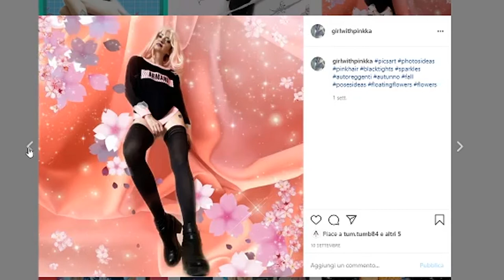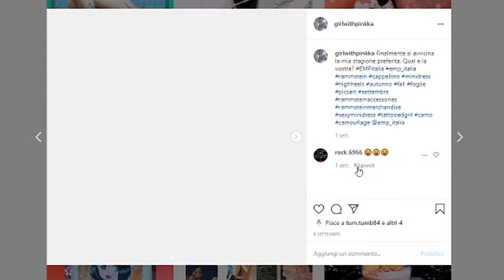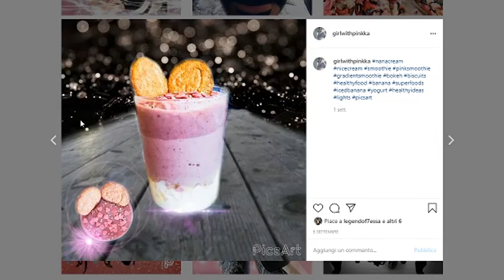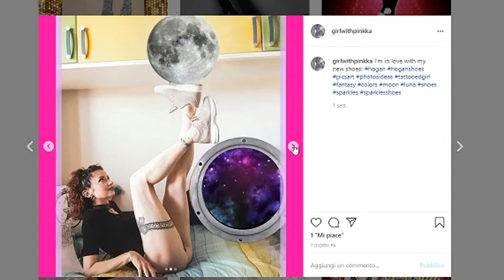HAUL: acquisti autunnali